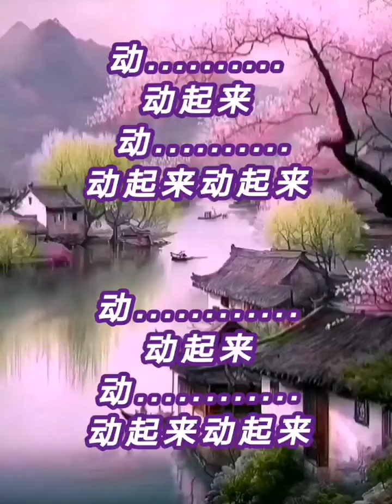广场舞曲 - 动起来 @ 别再坐着不动，别再躺着难受, 要知道生命的时钟它不会为谁等候.